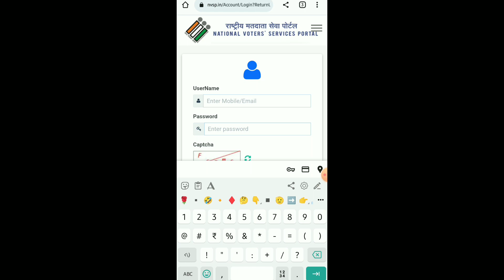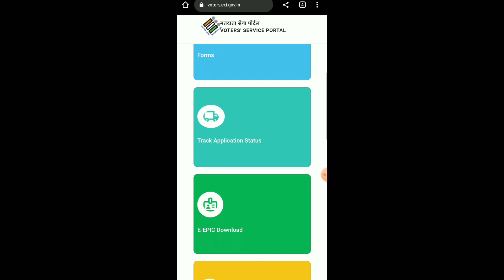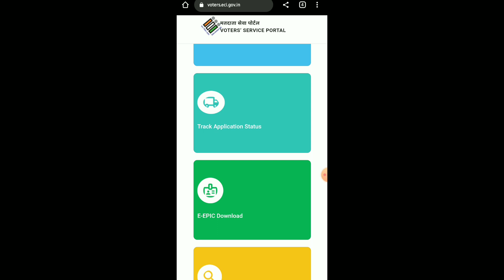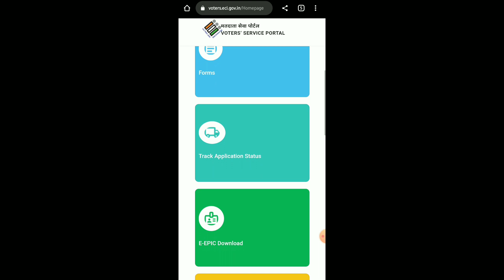New voter id download portal lunch 2023 | New voter id portal se voter id download kaise kare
ଏହି ଭିଡ଼ିଓ ରେ ଜାଣିବେ ଭୋଟର id ରନୂଆ ପୋର୍ଟାଲ ଲଞ୍ଚ କରିଛନ୍ତି ସେହି ପୋର୍ଟାଲ କଣ କେମିତି  download?

new voter id portal 2023
voter id download kaise kare
voter card download
epic card download
how to download voter id card 2023

➡️👨‍💻👉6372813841👈(କେବଳ What's App ରେ ସମ୍ଫର୍କ କରିଲେ ସମାଧାନ ପାଇବେ କଲ୍ କଲେ Block କରି ଦିଆ ଯିବ)

Maheswar